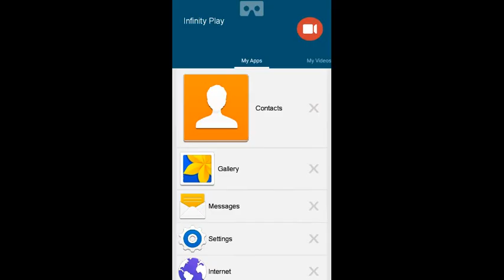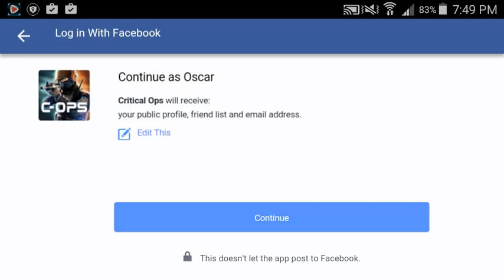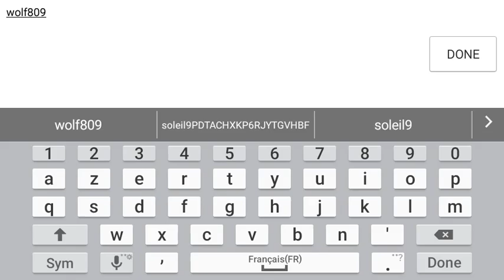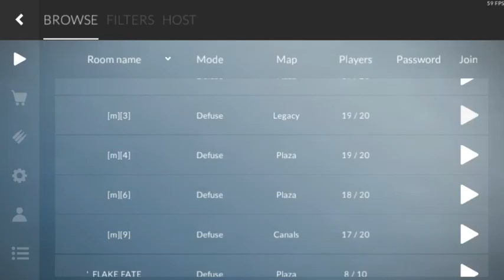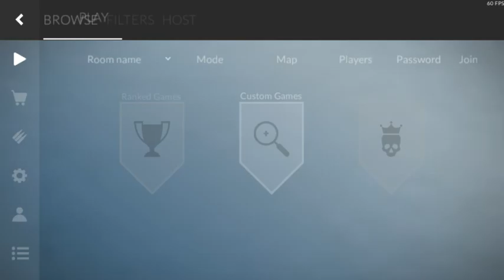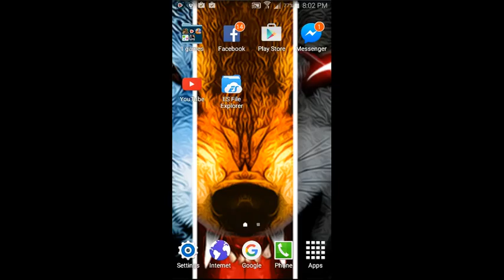play a game cool game